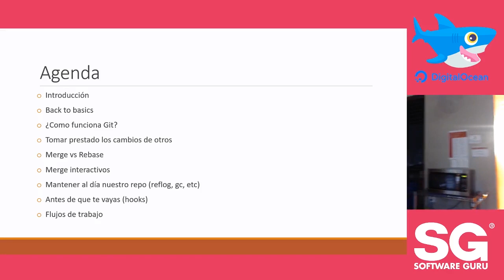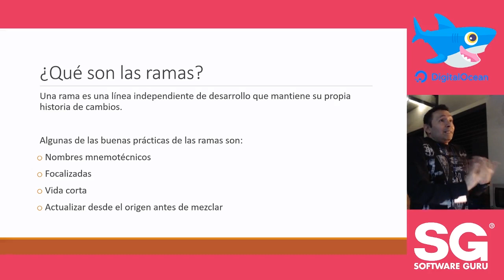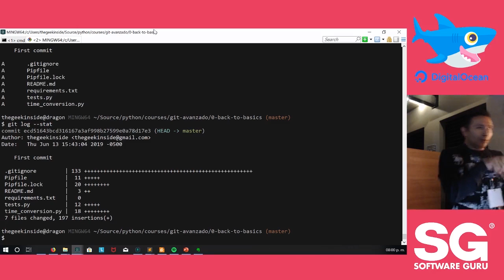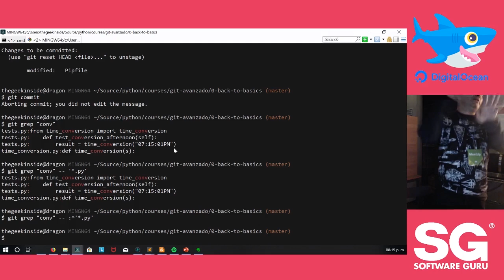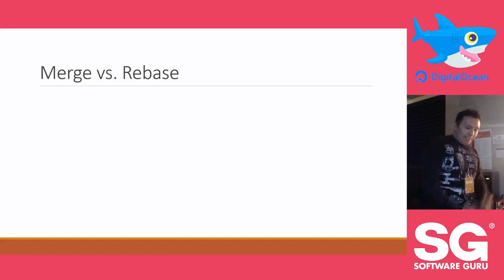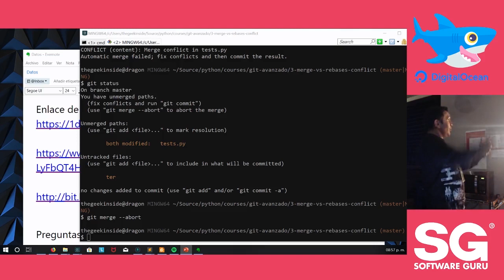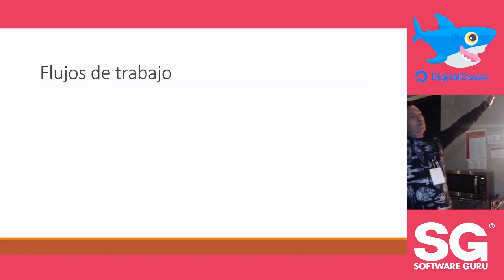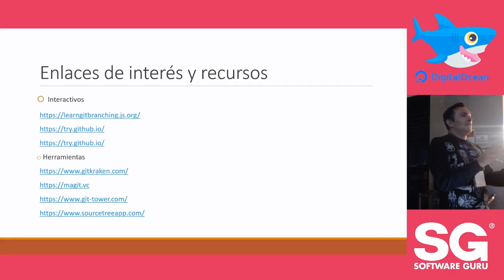DigitalOceanCDMX 🦈 Junio 19 | Git como los Pros - Julio Carlos Sánchez Ortega